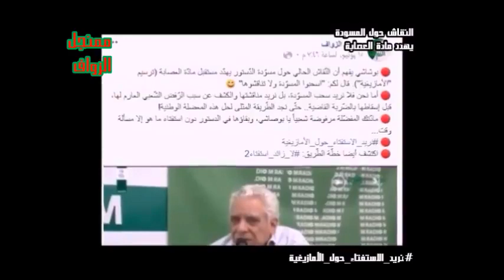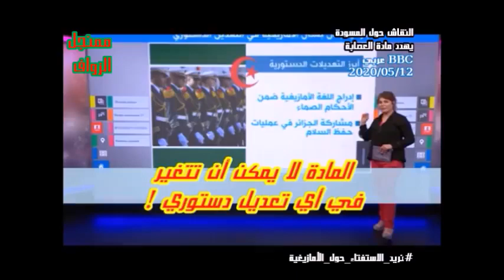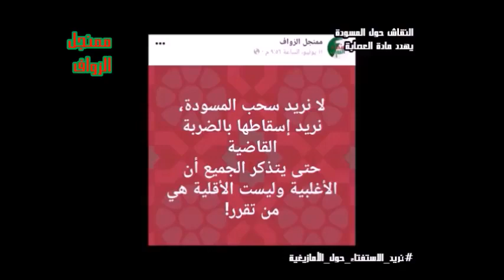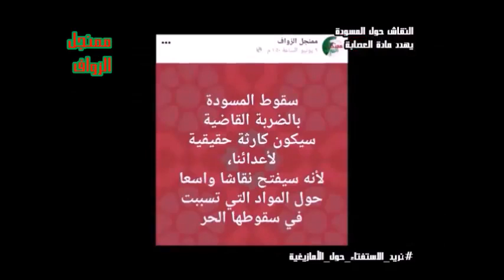بوشاشي وحنّون يخرجان عن صمتهما ويطالبان بسحب المسوّدة دون مناقشتها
إشترك في قناة Algérien Sofiane